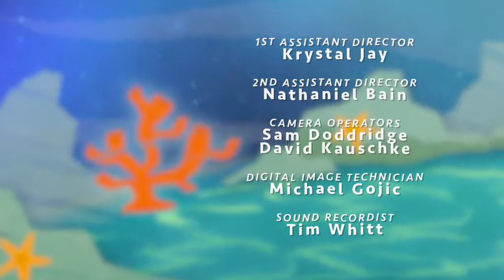SeaStar Rock Series 1, Episode 3, Wally the Walrus, Ch44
Join Pirate Wally and Parrot Polly as their SeaStar Rock crew play pirate games, protect the seas and learn the special secret Pirate Wally dance code. shhh!!

SeaStar Rock is music and dance for kids, promoting Marine Sustainability and is co produced by LER Productions and Channel44 and proudly sponsored by The Reef House Resort & Spa, Palm Cove.